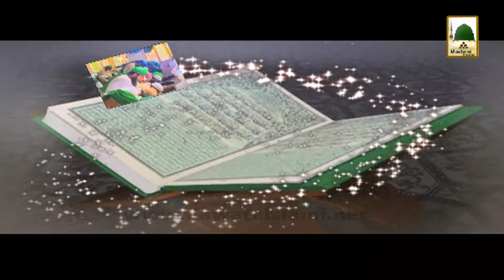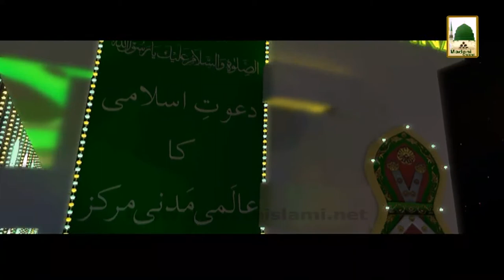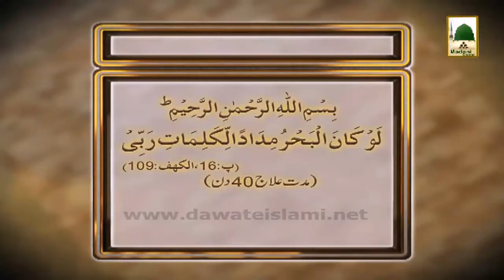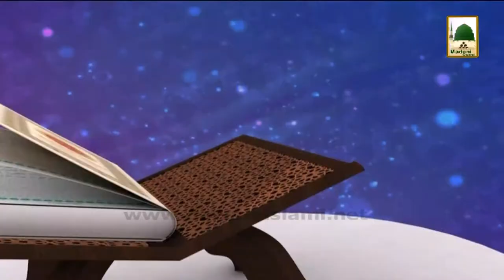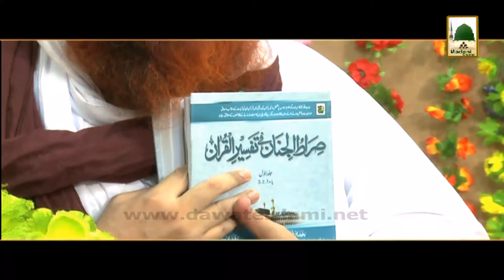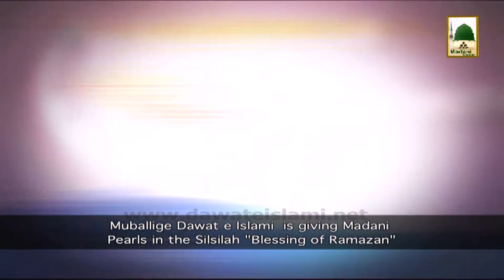Ramadan Ki Purkef Yadain (Ep-01) - 01 Ramazan 1434 - (Repeat-12532)